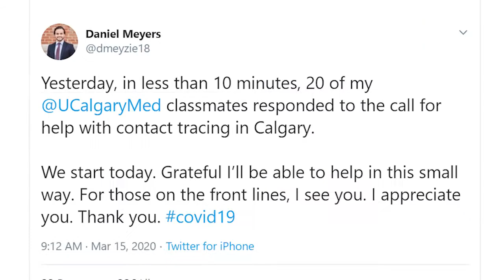2020 Graduation Celebration